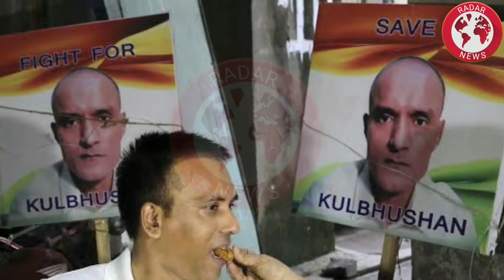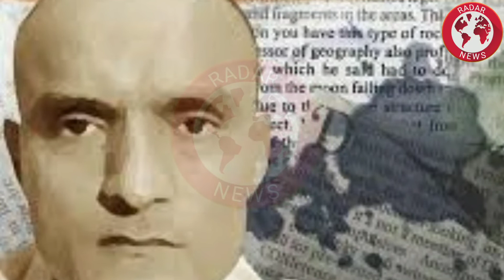Aalmi Adalat Say Kulbhushan Yadav Kay Faislay Ka Tafseli Jaiza Haqiqat Janiye Video Mai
Analysis And Defence News Research On Different Stories And Issues And Look After News Of Every News Monitor And Watch Every Issue And Warfare Stories.